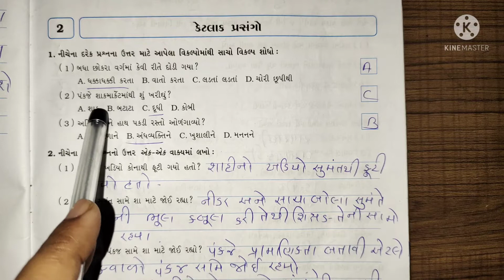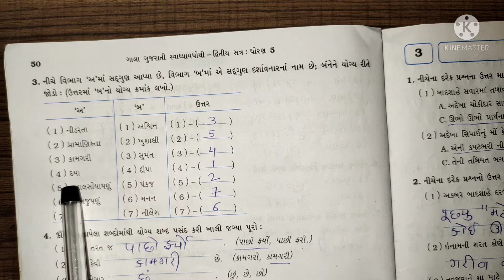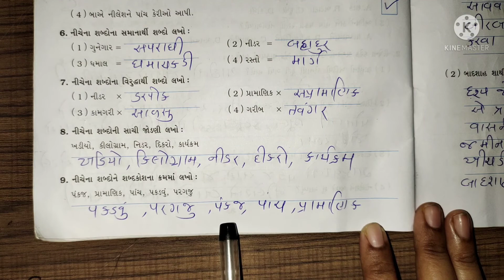Class 7 STD 5 Gujarati subject second language semister 2 purak vachan lesson 2 ketlag prasano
All chapters explanation, summary, exercise CBSE/GSEB/NCERT grade :- class 7 GSEB subject  :- gujarati workbook book :- gujarati workbook for semester 2  :-પુરક વાંચન - પાઠ ૧ :- કેટલાક પ્રસંગો Easy explanation in for other grades and subject study material. kindly visit and subscribe our channel Sarika study academy.
Sarikastudyacademy Textbooksolutions workbooksolution. ncertsolution class7sciencequestionandanswer gujaratboardsolution class1to10std.questionsandanswers In this video i explained science workbook પુરક વાંચન - પાઠ ૨ કેટલાક પ્રસંગો :- i hope you under stand the explanation and question and answers i hope this video help for your learning If you like than subscribe to my channel and hit the bell icon. .

Class 7 std 5 Gujarati subject second language workbook solution Gujarat board playlist links